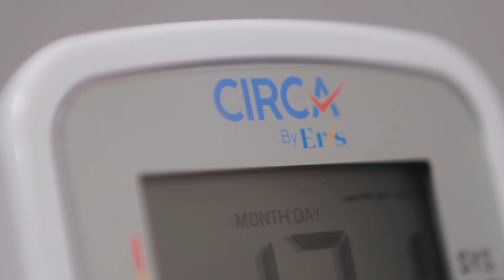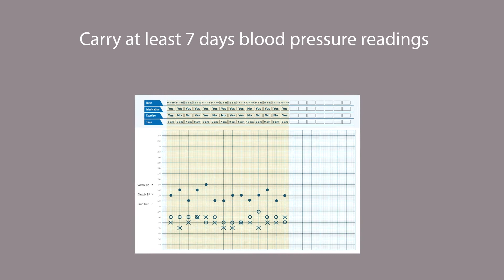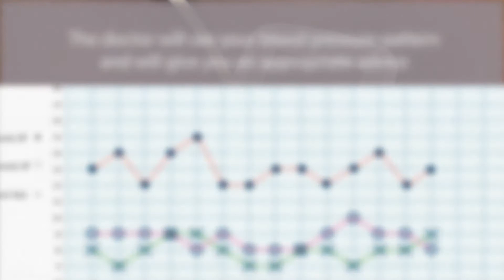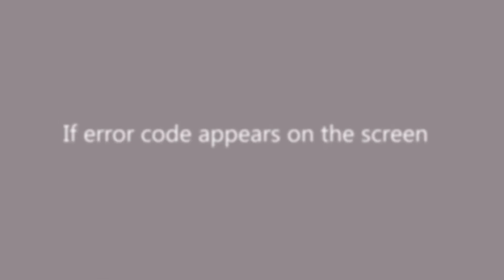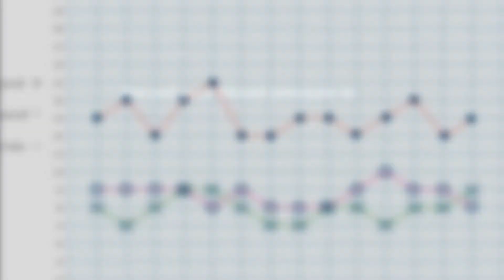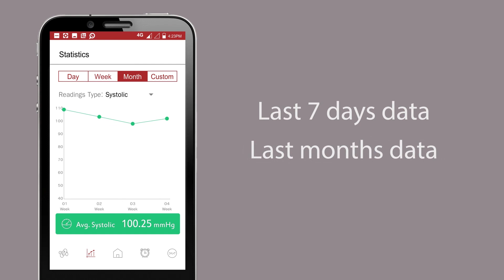Instructions for Home Blood Pressure Monitoring | Hindi | Circa120/80 Home Blood Pressure Monitor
Do's and Don'ts for monitoring blood pressure at home. Circa120/80 Practo blood pressure monitors enables a comfortable and accurate upper arm blood pressure measurement at home. This blood pressure monitor records up to 30 measurement values and is equipped with PAD technology for the early recognition of heart arrhythmias (heart beat irregularities).